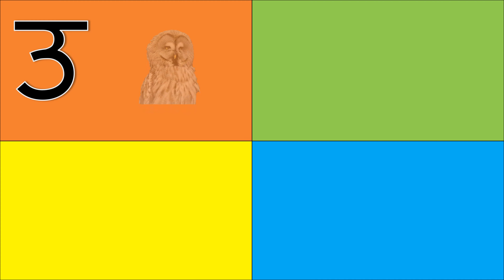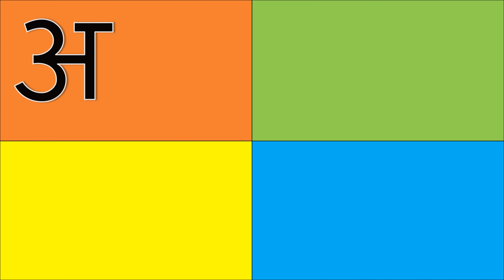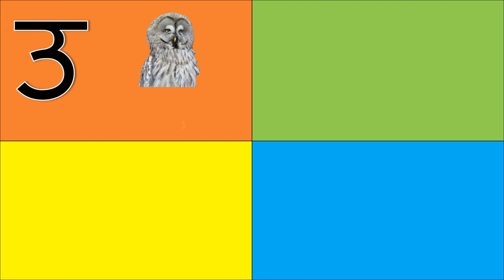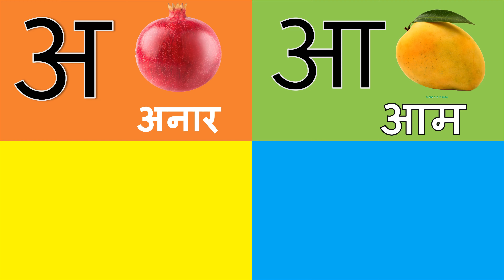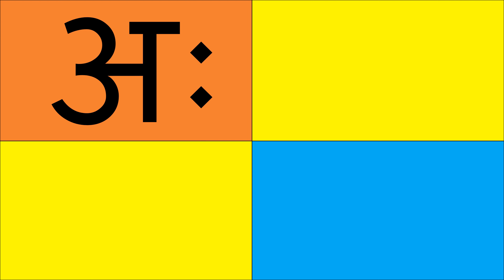अ से अनार, आ से आम, हिंदी वर्णमाला, अआइईउऊ,क से कबूतर,a se anar,aa se aam, हिंदीस्वरब्यंजन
Hindi Varnmala
Nursery rhymes
हिंदी वर्णमालागीत
हिंदी स्वरब्यंजन
हिंदी बालगीत
बालगीत
ChunChun TV
hindi varnmala geet
hindi varnmala
हिंदी वर्णमाला
@ChuChu TV Nursery Rhymes & Kids Songs
@Naima study
@ChuChuTV Hindi
@Infobells - Hindi
@Chhotu TV